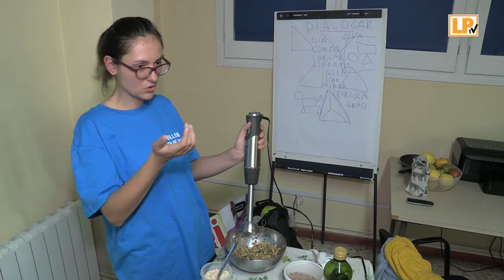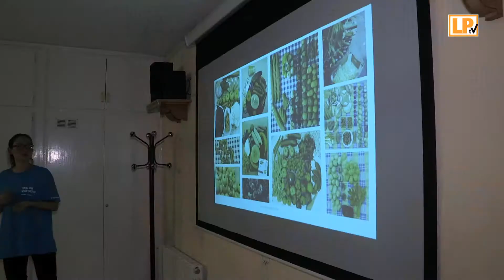Taller de cuina d'aprofitament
El segon taller que es va fer a la Palma en el marc de la Setmana Europea de Prevenció de Residus va tractar sobre la cuina d'aprofitament. Es va fer al Casal de la Gent Gran el dijous 29 de novembre.